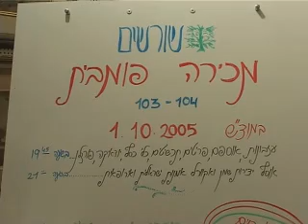ART AND ANTIQUES AUCTIONS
WHY BUY IN ART & ANTIQUES AUCTION - TIPS FOR SELLING or BUYING ART & ANTIQUES IN AUCTIONS - SHORASHIM GALLERY IN TEL AVIV - THE LEADING AUCTION HOUSE WHERE RELIABILITY IS THE NAME.